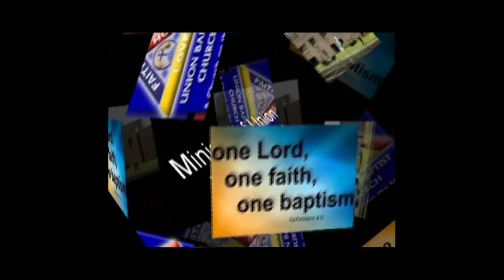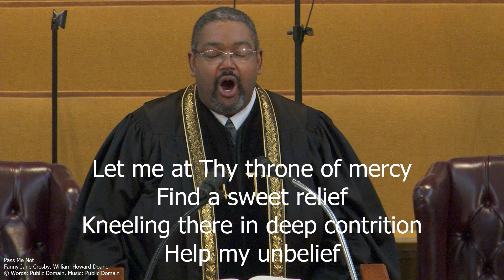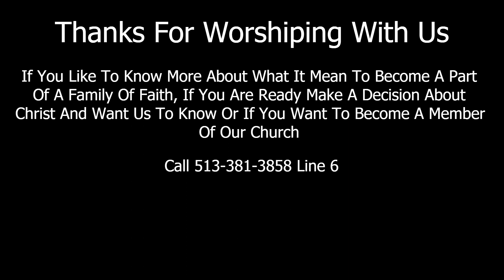Union Baptist Church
Producer: Donald Darby